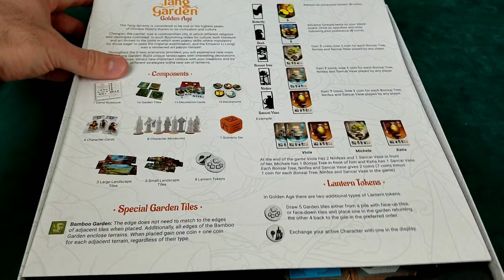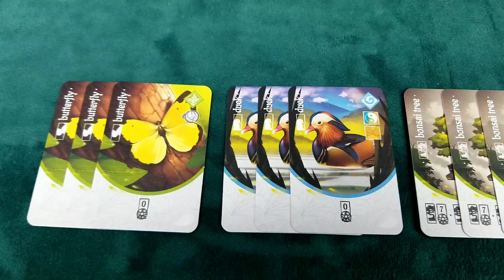Tang Garden: Golden Age (Expansion) - An Inside Look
Games Off The Shelf gives you an inside look into Tang Garden: Golden Age. Tang Garden: Golden Age is from ThunderGryph Games. Base game of Tang Garden is required and is for 1-4 players and plays in about 45 minutes.